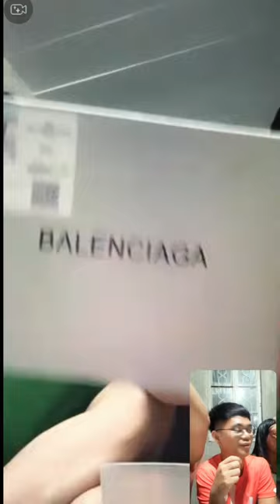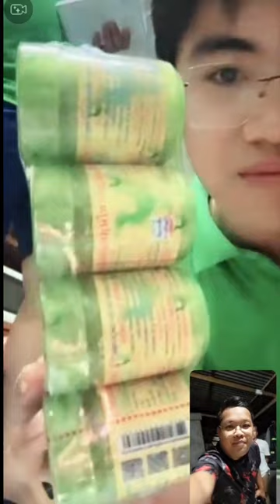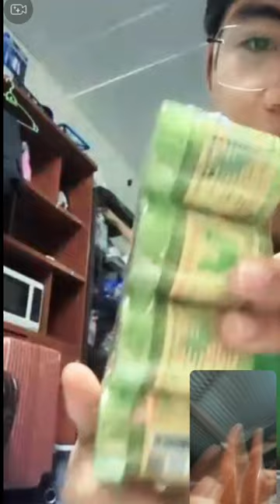Pov: Online Bardagulan sa kanilang Birthday celebration with sexbomb Mark Jim and Jino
Pov: Online Bardagulan sa kanilang Birthday celebration with sexbomb  Mark Jim A. Villena   and Jino Banaña 🇹🇭🇵🇭🎉🎂🫶

Paolo Jim Alvarez Villena Rianne Hortaliza Jomar Rosete Gundran Ram Dump Darwin Bautista Alessandro M. Arellano Ruzzel Aspiras Garcia